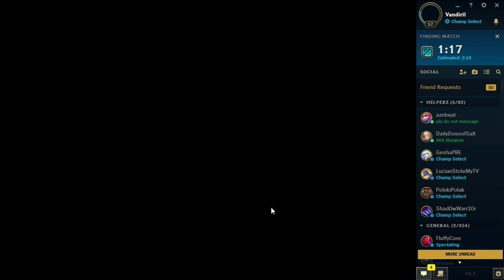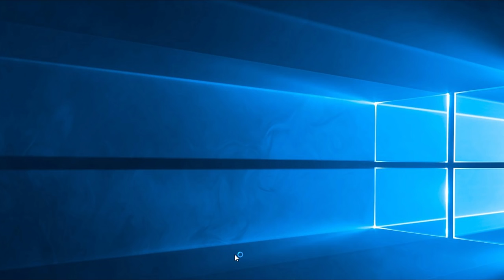When you want to try New Champion on the PBE...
Sadly I cannot say this video is fake...
Thanks for all the subs, likes, comments and shares! Helps me a lot!